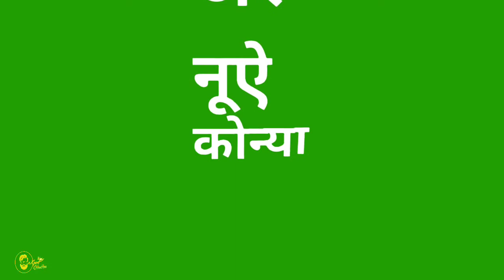1.50 lakh ke patake | Latest haryanvi song whatsapp status with black background Black Screen whats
videos 2020

Black backgroun

2020 All status Black screen New Haryanvi status Black screen Best Haryanvi status Black screen Hit Haryanvi status Black screen

blackbackgroundHaryanvistatus Videos

Note: - Full Credit to Owners. All Images, Picture,

Music show in the video belongs to the respected

owners